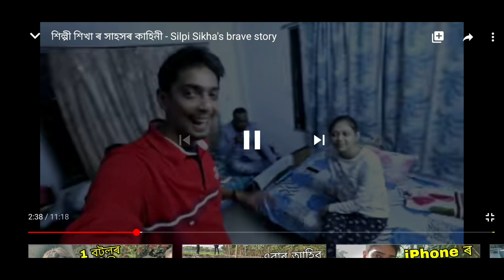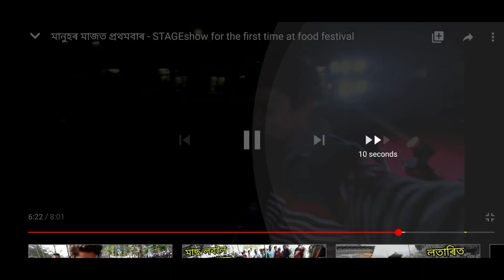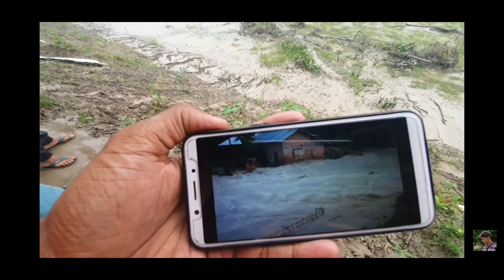1 মিলিয়ন হ'ল - My Journey 0 to 1 Million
moi ki kom r. ji koba laga ase kolu a video t .holio aru akbar thx thx . vaba nasilu eman dibo buli